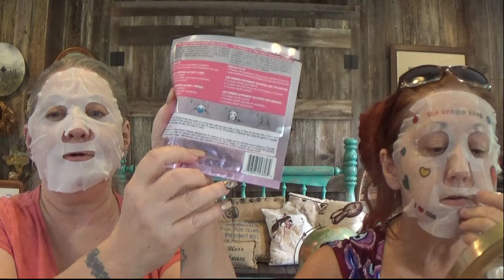MASKED MONDAY WITH COLOURED REIGN & NATASHA DENONA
GARNIER SKINACTIVE MOISTURE BOMB SHEEET MASK
ESSENCE GLOW LIKE A MERMAID HIGHLIGHTER
PHYSICIANS FORMULA BUTTER BRONZER IN SUNKISSED BRONZER
PHYSICIANS FORMULA BUTTER BRONZER IN LIGHT BRONZER
MORPHE EYELID PRIMER
LAURA MERCIER TRANSLUSCENT LOOSE POWDER
BAUSCH & LOMB LUMIFY EYE DROPS
COL LAB THE WORKS WOW EFFECT ALL IN MASCARA
SMASHBOX STUDIO SKIN FULL COVERAGE 24 HOUR FOUNDATION IN 1.05
CHARLOTTE TILBURY AIRBRUSH FLAWLESS FINISH MICRO POWDER
JOUER BLUSH BOUQUET IN COQUETTE
PHYSICIANS FORMULA NUDE WEAR HIGHLIGHTER
FENTY BEAUTY BY RIHANNA WHAT IT DEW MAKEUP REFRESHING SPRAY
VDL LUMILAYER PRIMER
NEUTROGENA HYDRO BOOST CLEANSING TOWELETTES
LIP INSURANCE BY TOO FACED
CONTROL FREAK BROW GEL BY NYX
MILANI STAY PUT EYELINER IN LINKED ON BLACK
GOOF PROOF EYEBROW PENCIL BY BENEFIT
PHYSICIANS FORMULA ROSE KISS ALL DAY GLOSSY LIP COLOR
ECOTOOLS FULL COVERAGE CONCEALER BRUSH
MORPHE E4 BLUSH BRUSH
SONIA KASHUK POWDER BRUSH
ECOTOOLS ROUND POWDER BRUSH
SMASHBOX 32 EYESHADOW BRUSH
BH COSMETICS STUDIO PRO HIGHLIGHTER BRUSH
MORPHE M441 FLUFFY EYESHADOW BRUSH
BH COSMETICS STUDIO PRO 8 BRUSH
LAURA GELLAR NEW YORK EYESHADOW BRUSH
COLOURPOP E4 BRUSH
BRETMAN ROCK EYESHADOW BRUSH
LUXIE LARGE SHADER BRUSH
BEAUTY ACCENTS KABUKI BRUSH
SPONGE BY COLORED REIGN